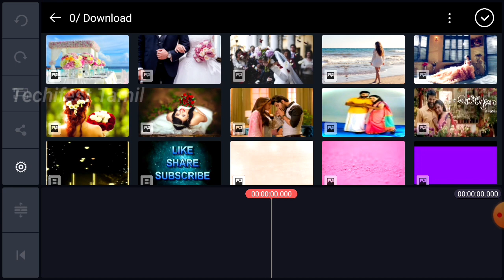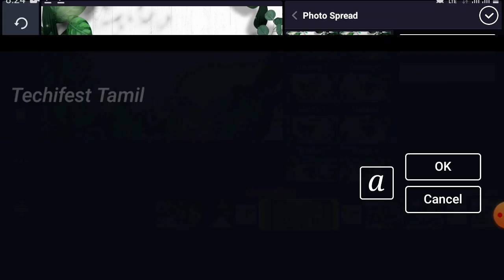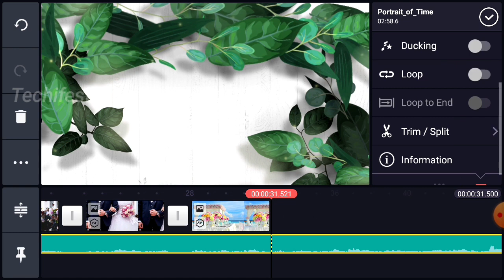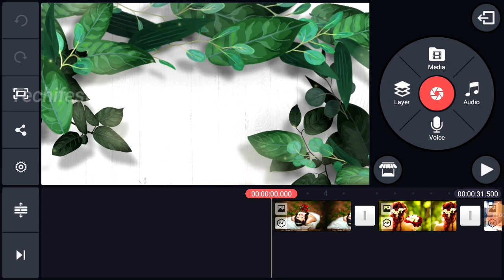How to create WhatsApp status video in Kinemaster Tamil1How to create whatsapp video kinemaster 2020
This video shows how to create whatsapp video in kinemaster 2020 in tamil